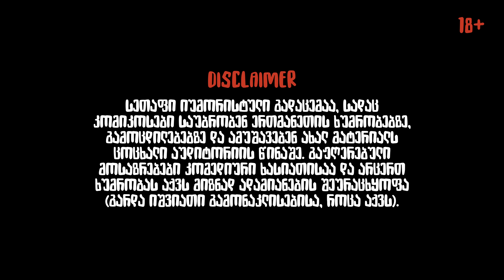💥სეთაფი #1 | ონისე, მიწია, ჩახტო, მურთაზი, ოთო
🇬🇪 არ დაგავიწყდეს დაალაიქო, გააზიარო და დაწერო კომენტარი როგორ მოგეწონა ახალი სეთაფი?!
ეს არხისთვის ძალიან მნიშვნელოვანია! მადლობა❤️‍🔥

სეთაფი იმპროვიზირებული გადაცემაა, რომელშიც კომიკოსები კენწლიან ერთმანეთის მიგნებებს, საუბრობენ კომედიაზე და მიმოიხილავენ სხვადასხვა  მნიშვნელოვან საკითს.

მადლობა შესანიშნავი მუსიკისთვის

გამოიწერეთ ახალი ქართული მედია "გზადაგზა" და დააჭირეთ ახალი კონტენტის შეხსენების ღილაკს!